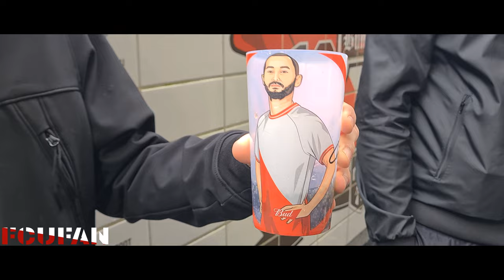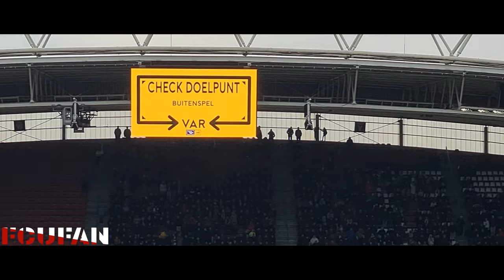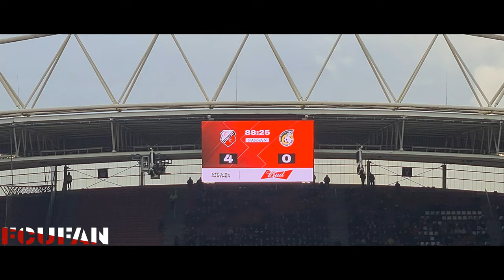[FCUFAN] FC Utrecht-Fortuna Sittard | Bunnikside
FC Utrecht – Fortuna Sittard 4-0 (1-0)
21. Taylor Booth 1-0
70. Othmane Boussaid 2-0
75. Taylor Booth 3-0
78. Sam Lammers 4-0

Scheidsrechter: Serdar Gözübüyük.

Toeschouwers: 18.463

Gele kaarten: -

Opstelling FC Utrecht:
Mattijs Branderhorst: Hidde ter Avest, Mike van der Hoorn, Nick Viergever, Souffian El Karouani (81. Tim Handwerker); Ryan Flamingo (85. Can Bozdogan), Zidane Iqbal (66. Oscar Fraulo), Jens Toornstra (66. Victor Jensen); Taylor Booth, Sam Lammers, Othmane Boussaid (81. Jeppe Okkels).

Opstelling Fortuna Sittard:
Michael Verrips; Ivo Pinto, Rodrigo Guth, Dimitrios Siovas (46. Mitchell Dijks), Siemen Voet; Alen Halilovic (73. Iman Griffith), Deroy Duarte, Arianit Ferati, Justin Lonwijk (73. Inigo Cordoba); Kaj Sierhuis (85. Ragnar Oratmangoen), Kristoffer Peterson (46. Alessio de Cruz).